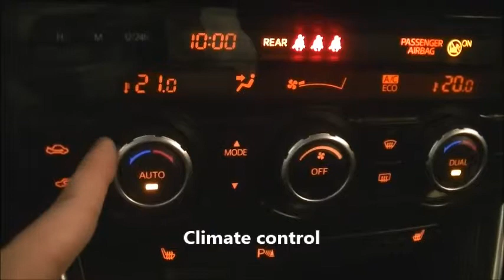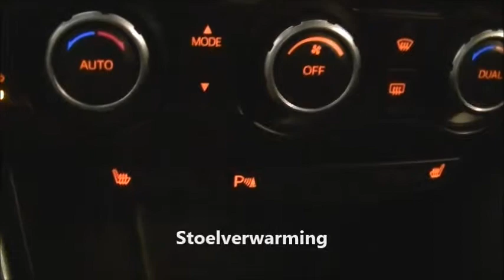Mazda CX-5 SkyActiv 2.0 TS + Lease Pack 2012 occasion.mp4